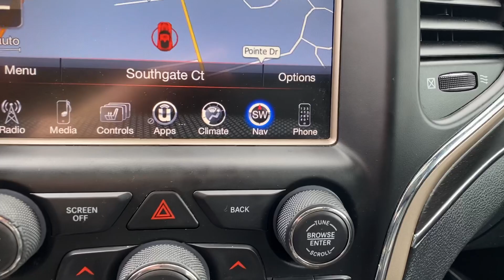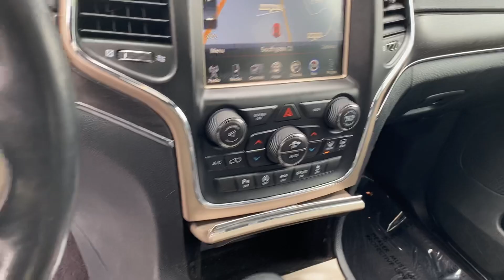2017 Jeep Grand Cherokee Limited VIDEO REVIEW | Steven Toyota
Pre-owned 2017 Jeep Grand Cherokee Limited -
Color: Bright White Clearcoat
Stock#: P17169

Steven Toyota
2970 S Main St

Introducing the 2017 Jeep Grand Cherokee Limited, a rugged yet refined SUV designed to exceed your expectations.

Located at Steven Toyota, this Grand Cherokee is ready to elevate your driving experience. Visit us at Steven Toyota and elevate your driving experience today!

Awards:
  * 2017 KBB.com 10 Most Awarded Brands